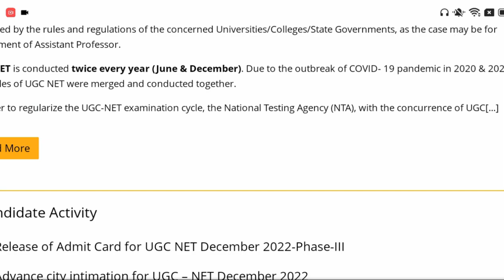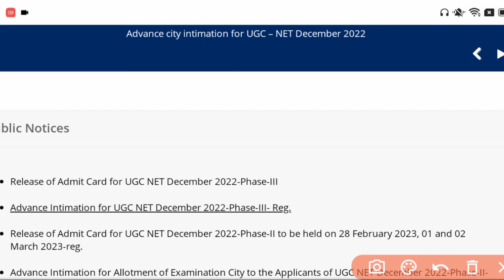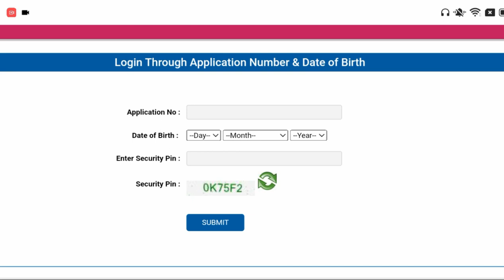UGC NET Phase 4 Exam Date and Admit Card 2023 Update